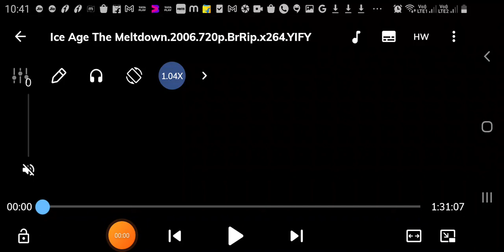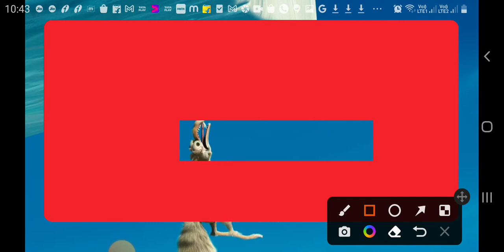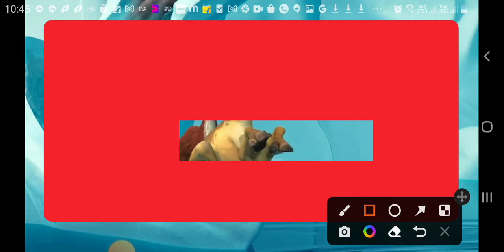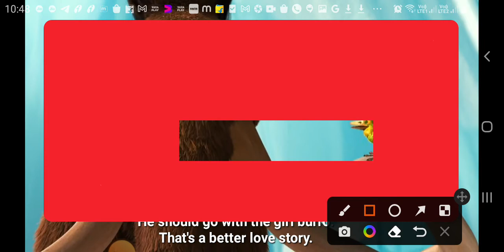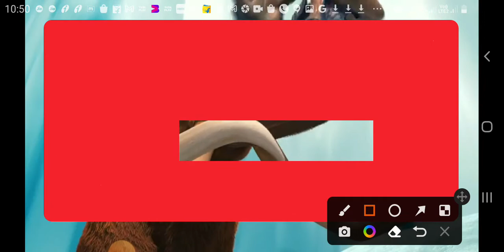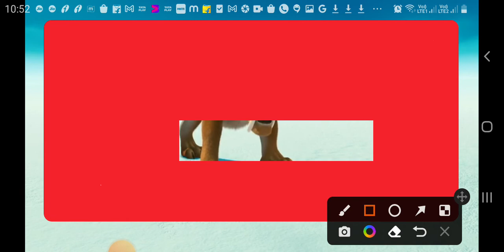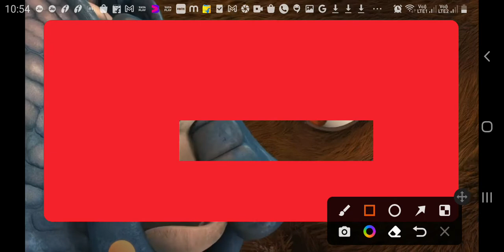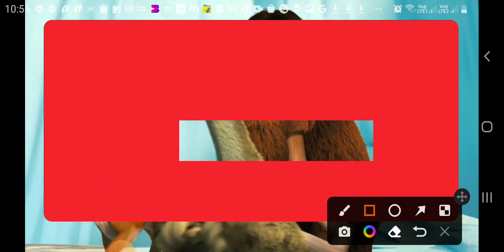Ice Age: The Meltdown Part 1 In English Movies